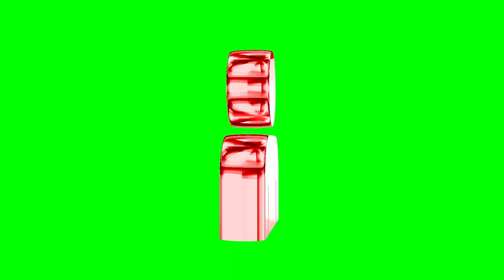persons icon green screen